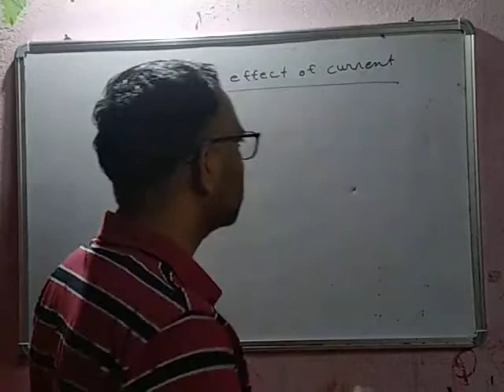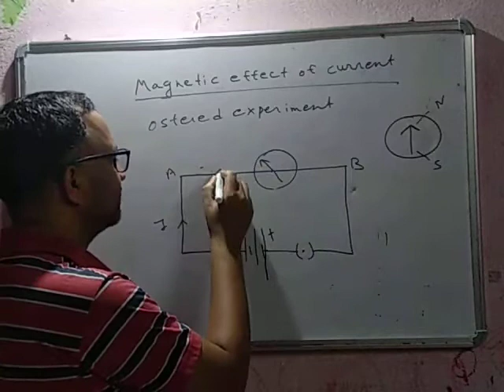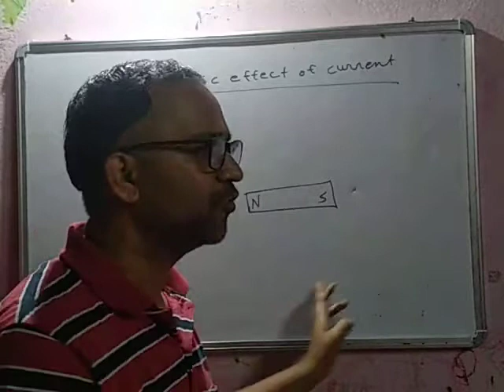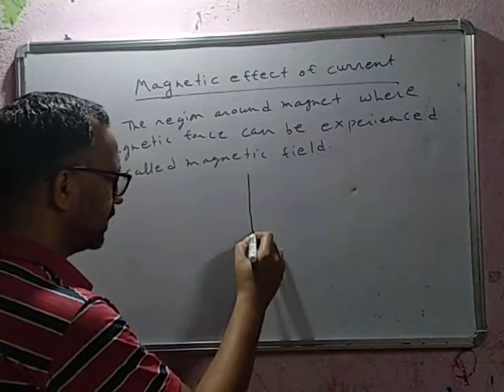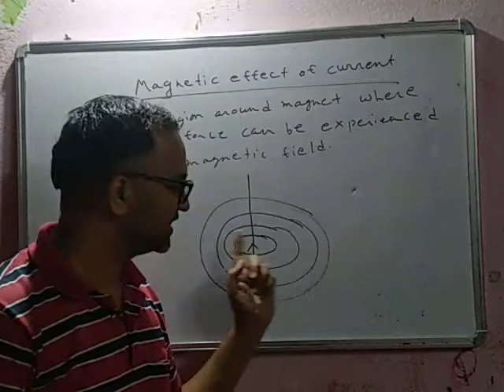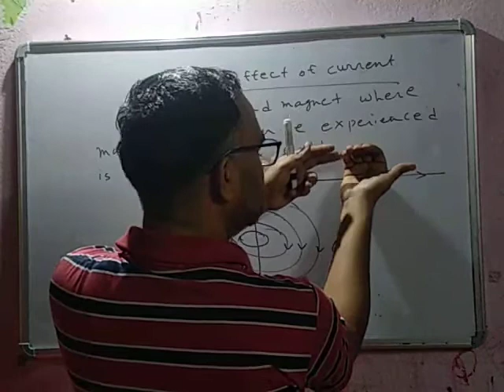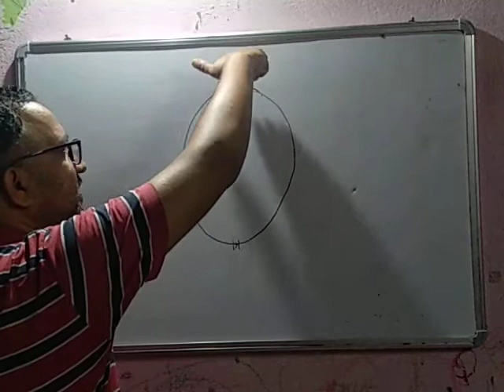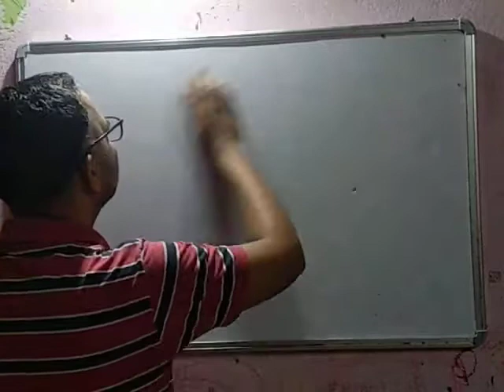Magnetic effect of current class 10